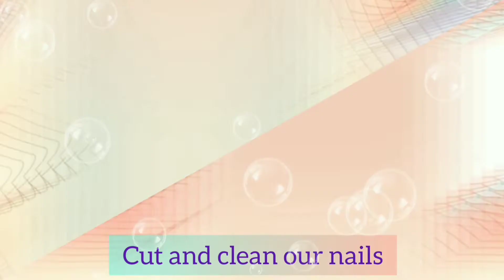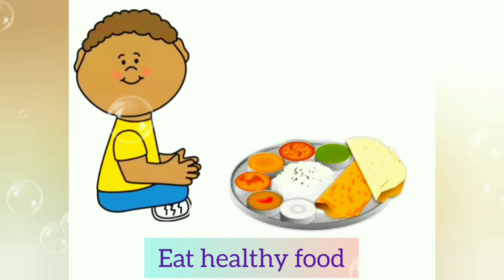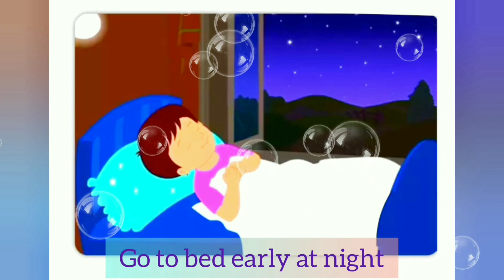Good Habits for Kids | Good Habit I Good Habits Video for Kids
There’s a popular saying- good habits start early. Now that your child is old is enough to go to school and start with the learning phase of his life, you will need to start educating him about importance of good habits as well.

Healthy habits need to be started early- the earlier your child is introduced to them, the lesser effort he will have to make to inculcate them in his day to day life.

Happy Parenting.

Music Reference:
Musician: @iksonmusic